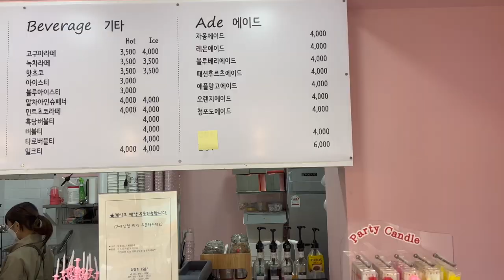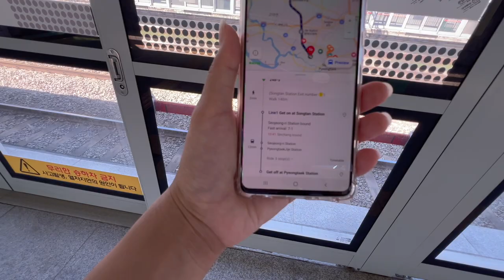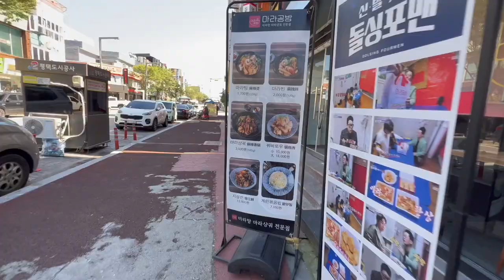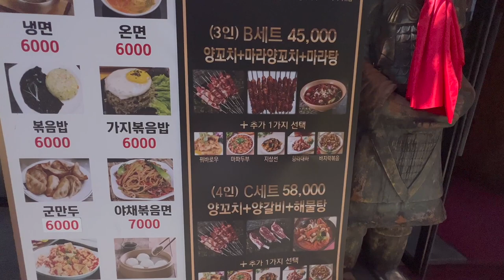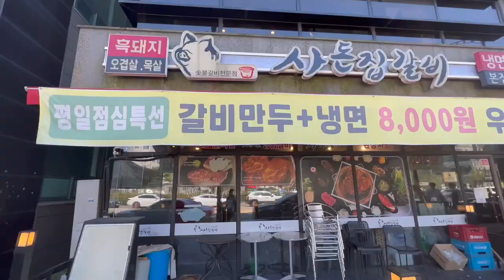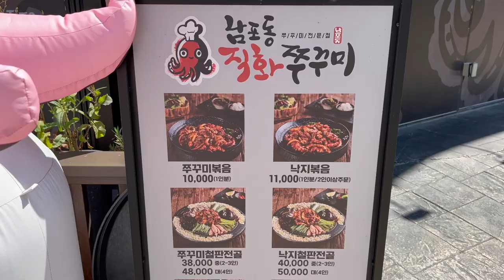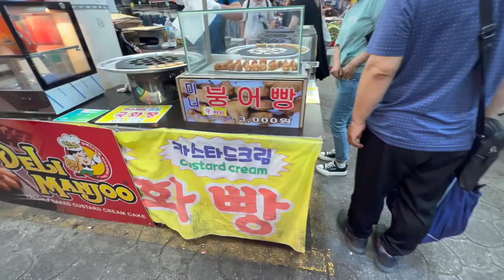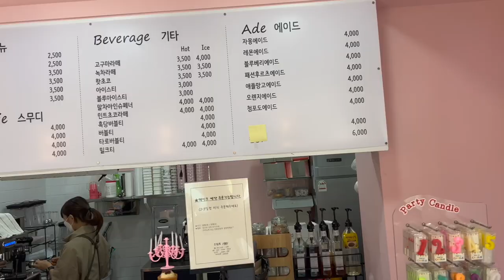First Time Solo Trip in South Korea - Pyeongtaek Station | Tongbok Traditional Market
This was the first time I explored Korea on my own during my first month in country. Riding the train solo for the first time was definitely scary as I had no idea what I was doing but I made it! Pyeongtaek Station was huge and lots of shopping and then there's Tongbok Traditional Market that was a short 10min walk away from the station. Tongbok Market offers many good eats that won't break the bank and you can also buy fresh produce and freshly cut meats here at half the prices found in most Emarts ands Hanaro marts (local retail stores here).

Addresses: (Use Navermap)

Tongbok Traditional Market
10 Tongboksijang-ro 25beon-gil Pyeongtaek-si Gyeonggi-do

Sweet 1981 Cafe
경기 평택시 통복시장로13번길 6

Stir Fry Octopus Restaurant
경기 평택시 평택5로34번길 10 2층 동신참치 평택점